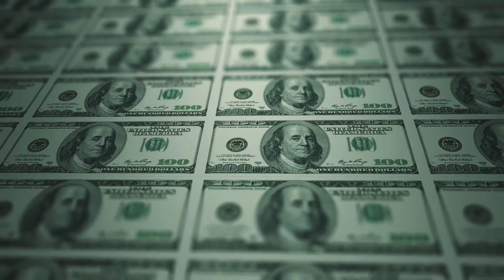How Lionel Messi Spends His Millions (Private Jet)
Here Are Some Questions We Hopefully Answer:

How much is Messi worth 2020?
What does Messi do with his money?
How many cars does Messi own?
What car is Messi driving?
Does Messi have a Bugatti?
What is Messi's most expensive car?
Who owns the most expensive car in the world?
Does Messi have a private jet?
How much is Messi private jet?
Does Messi own a yacht?
How much money does Messi give to charity?
Where is Messi's home?
How many houses do Messi have?
Does Messi live in Argentina?